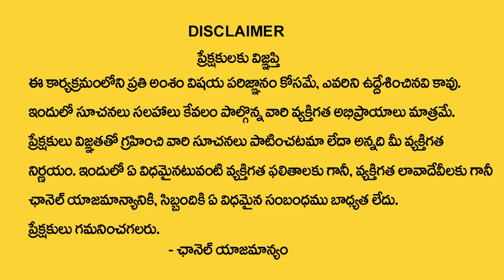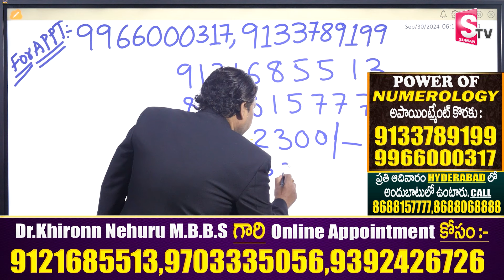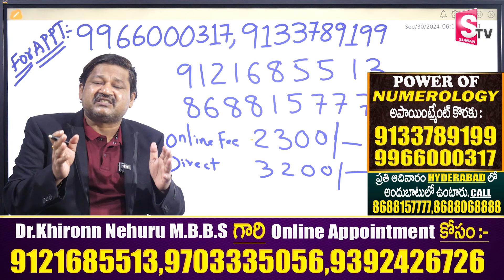SAILAJA Name Numerology 2024 Prediction || 2024 Prediction Dr KHIRONN NEHURU ‪| ‪@SumanTvSpiritual‬